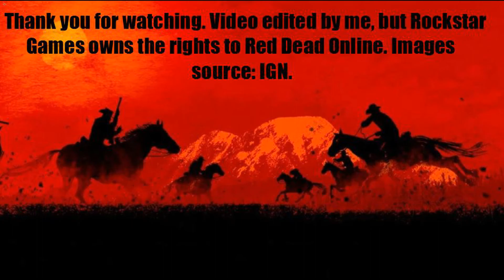Red Dead Online - All 5 Role Cutscenes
This is my first video that I edited myself. This is also my first HD video upload. Hope you enjoy.